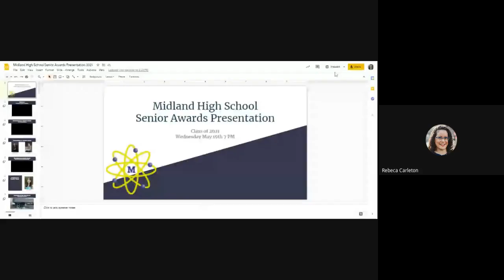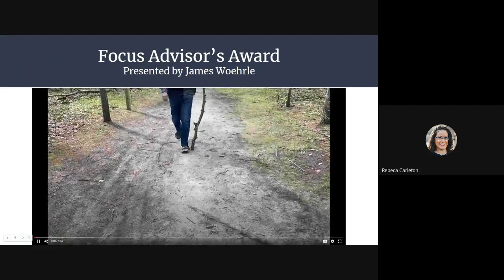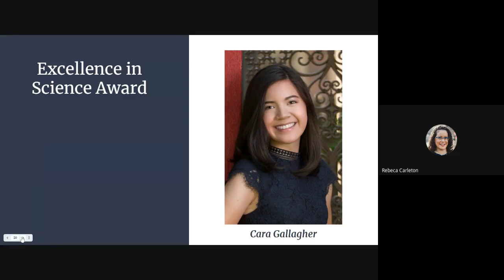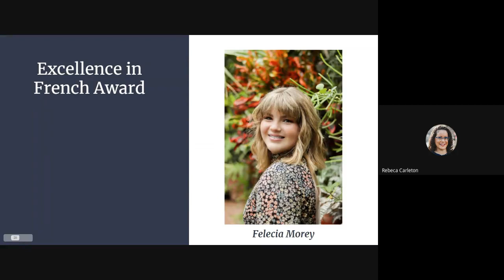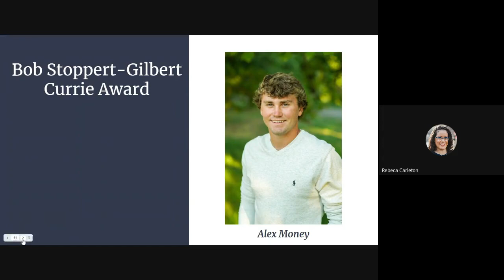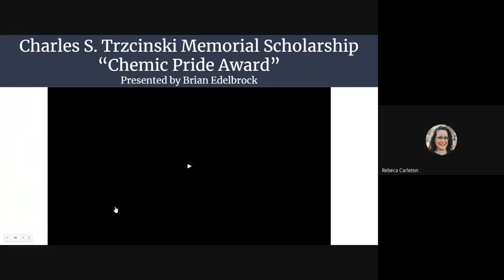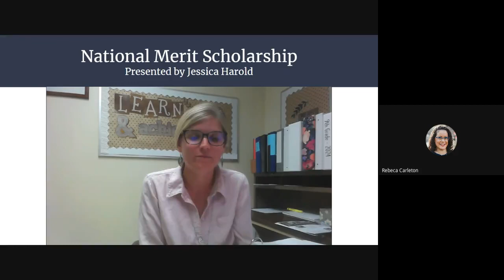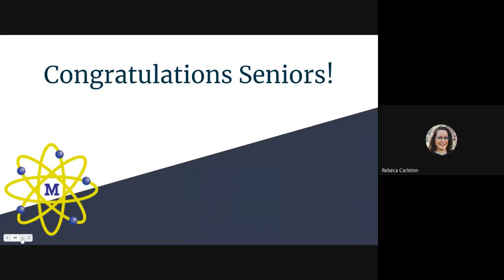Midland High School Senior Awards Ceremony 2021